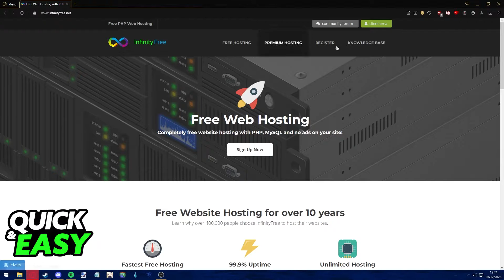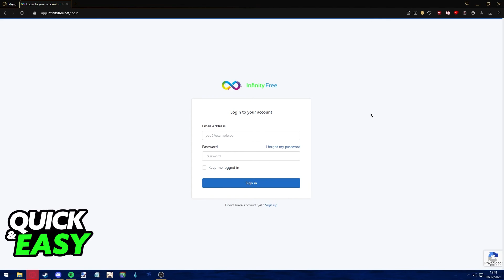How To Change Domain in InfinityFree [The TRUTH!]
In this video I will solve your doubts about how to change domain in infinityfree, and whether or not it is possible to do this.

I hope I have helped you with the video!